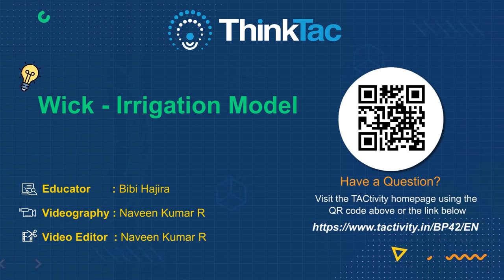Wick Irrigation Model | ThinkTac